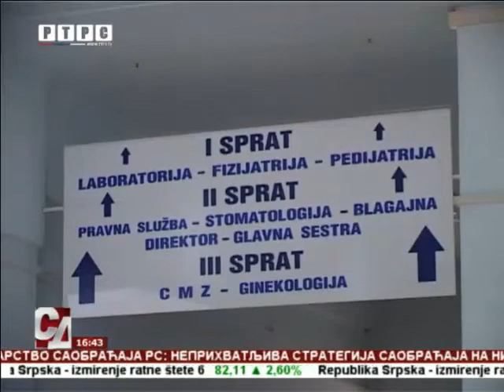Ivanić u Srpcu otvorio renovirano odjeljenje ginekologije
U Srpcu je renovirano Odjeljenje ginekologije i akušerstva Doma zdravlja. Dva ginekološka tima pružaće zdravstvenu zaštitu za oko 6.600 žena opštine Srbac.